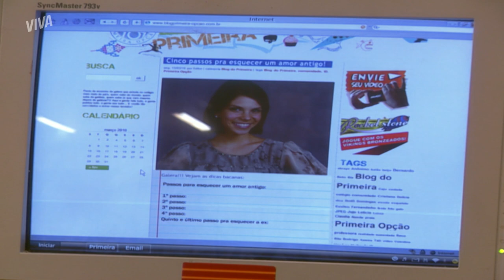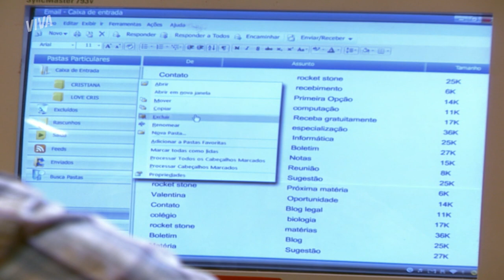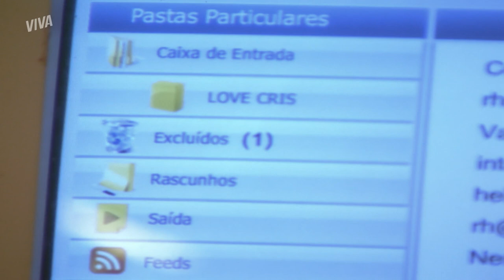VALENTINA AJUDA VICTOR A SUPERAR CRIS | MALHAÇÃO ID | MELHOR DO DIA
Valentina se oferece para ajudar Victor a desencanar do que ele sente por Cris e o aconselha a apagar todos os e-mails que eles já trocaram. Será que há segundas intenções por aí? Vem acompanhar essa história direitinho em MalhaçãoNoVIVA!